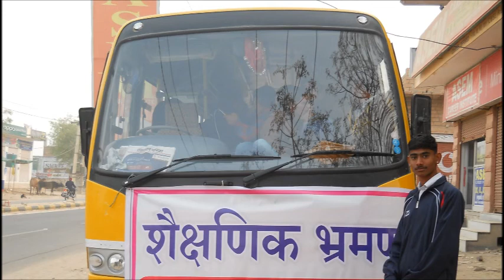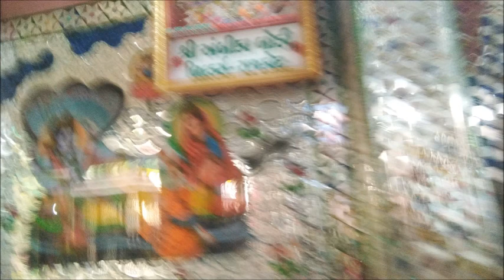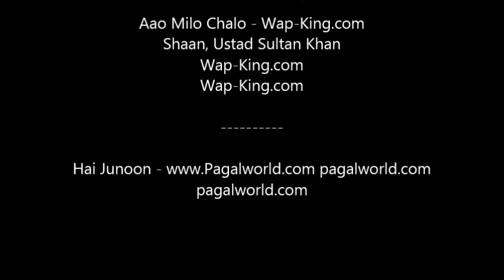TOUR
INSTITUTE EDUCATIONAL TOUR - OSSIA, RAMDEVRA, BHADARIYA, JAISALMER, KULDHARA, SAM, NAKODA, HEMADA WATER PARK, JASOL.